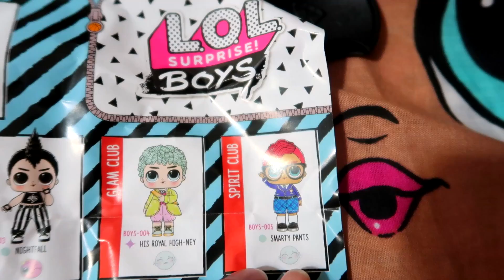Inca un fratior? Desfacem noul LOL Boy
In sfarsit a aprut noul LOL boy. Papusile LOL vor avea miri si fratiori.